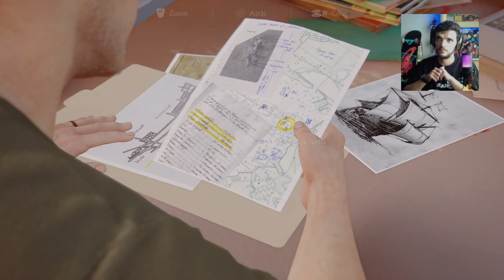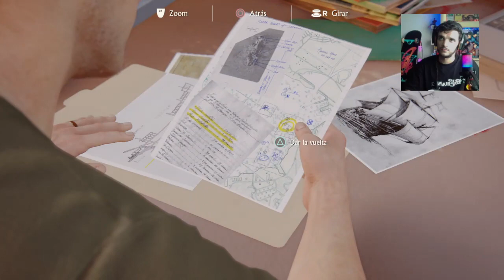🌏el TRABAJO de MALASIA | Uncharted 4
codigo ROCKAR en FORTNITE